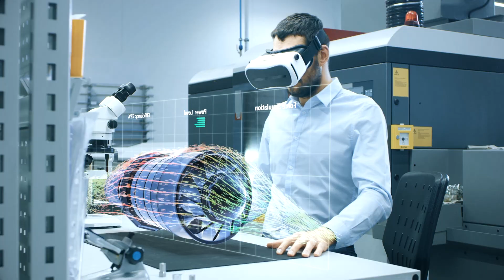5G - A future of possibilities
As the impact of 5G on our daily lives will be significant, mobile network operators should prepare their business in time. Consider and evaluate new use cases that - with careful planning ahead - can generate new revenue streams. We at G+D are ready for the new technology and can be your partner of choice to tackle challenges and jump on opportunities!